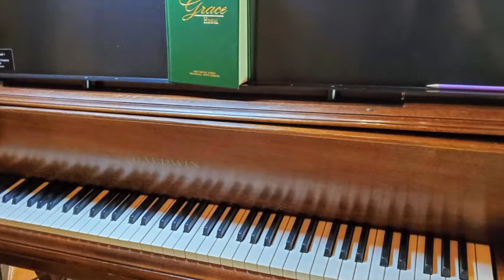"Near to the Heart of God" hymn on piano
Hear our accompanist play this classic hymn on the piano. (arr. Innes)